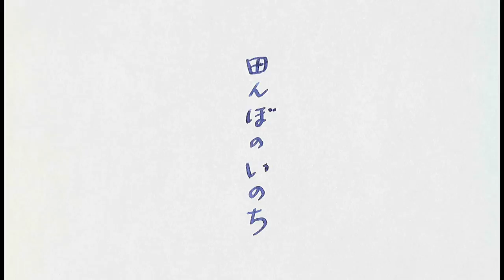BS番組「小さないのちの物語〜田んぼの生きもの」web版